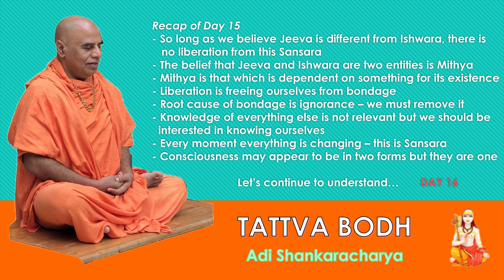Day 16 (May 17 2020) Tattva Bodha - Swami Shukdevanandgiriji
Tattva Bodh lterally means Knowledge of Reality or Truth. This Prakarna Grantha
( Introductory Text ) has been witten by Bhagwan Adi Shankaracharya.

Here Swami Shukdevanadgiriji had beautifully explained the text in a simple and lucid manner so that all may benefit from this knowledge.